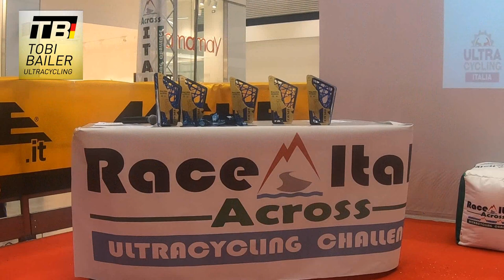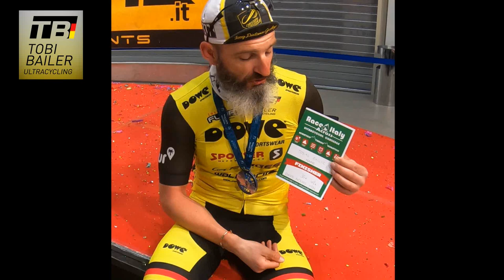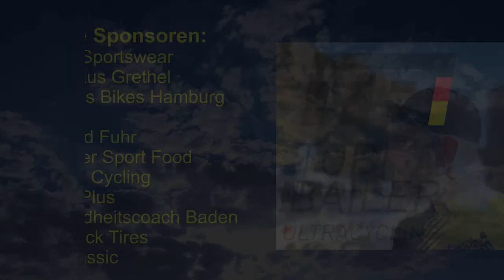Tobi Bailer Ultracycling - Race Across Italy 2019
Hier der Video zum Race Across Italy 2019- mit allem drum und dran und natürlich auch der Blick Backstage - viel Spaß beim Schauen

Tobi